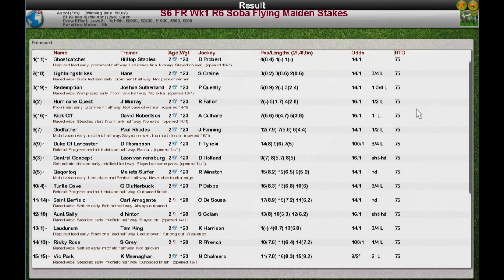S6 FR Wk1 R6 Soba Flying Maiden Stakes